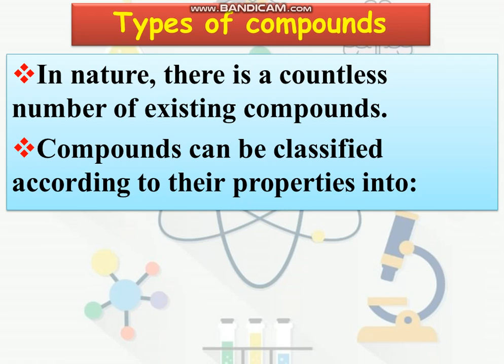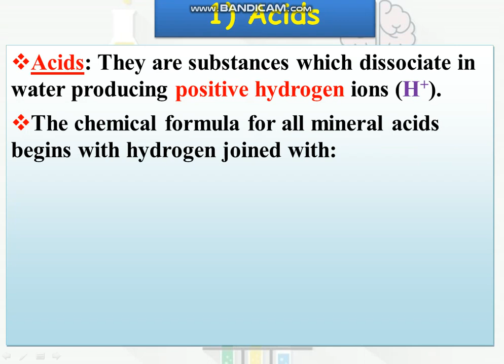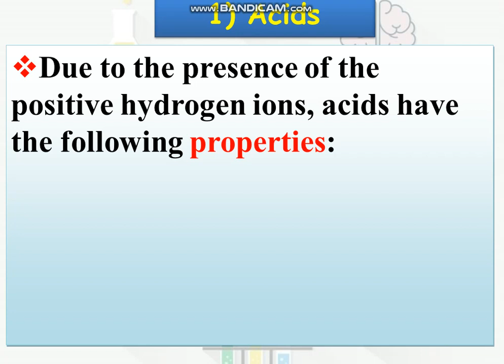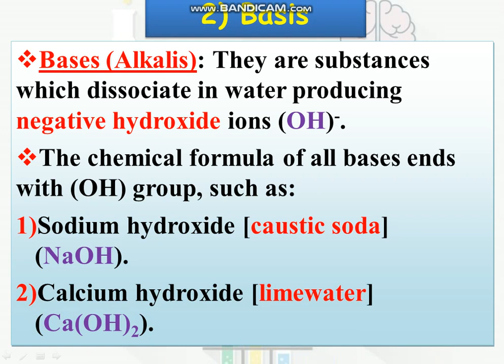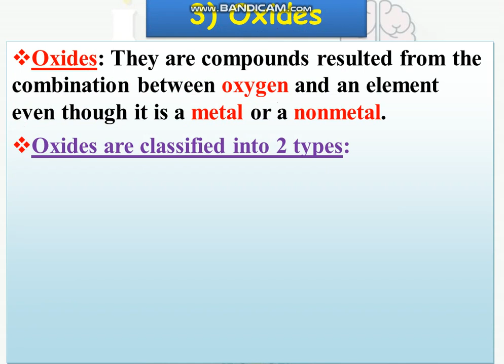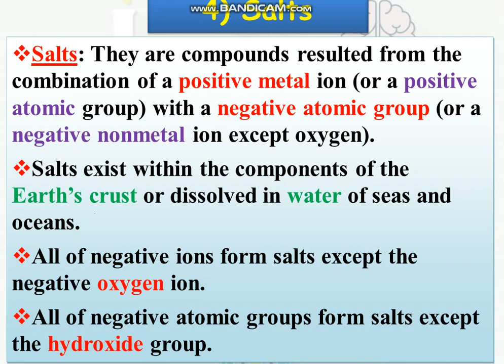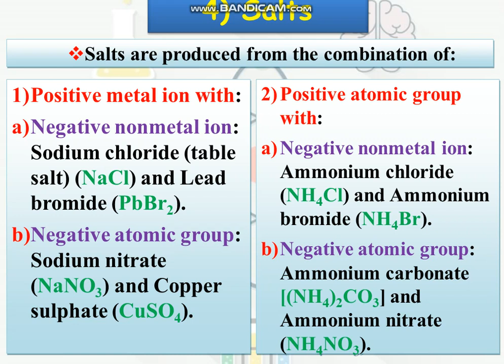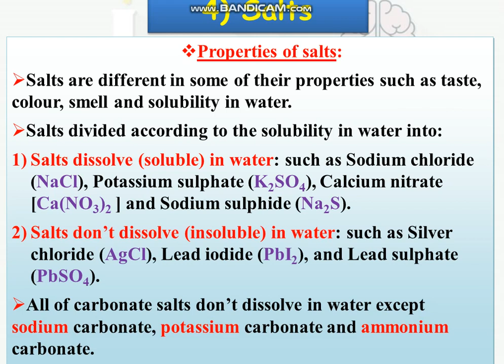unit 1 lesson 2 chemical compounds part 3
prep 1 second term